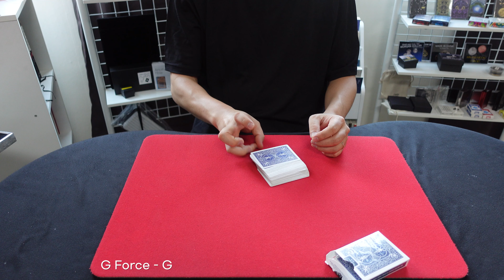G Force - G : Sleight of Hand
Not Force, It's Shoot